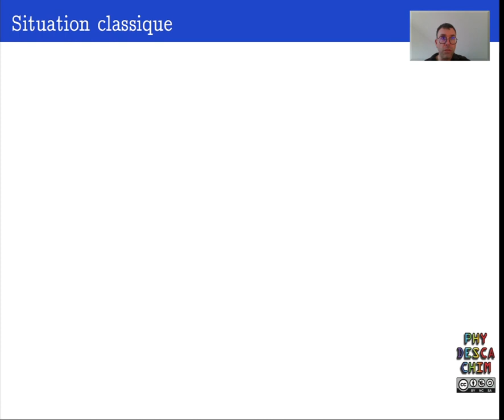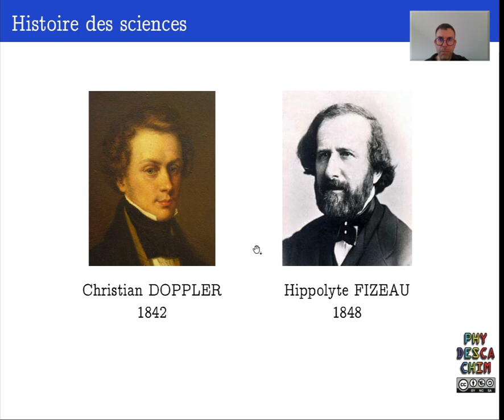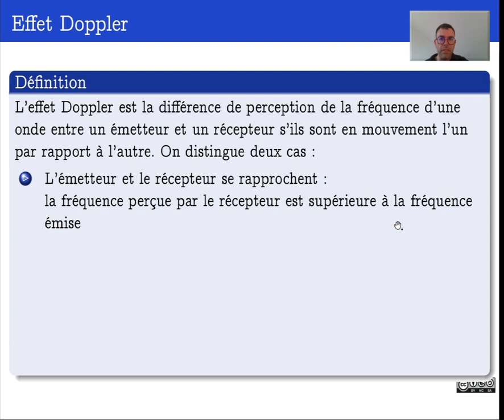Terminale - L'effet Doppler - Présentation